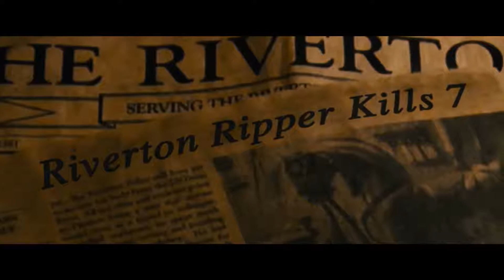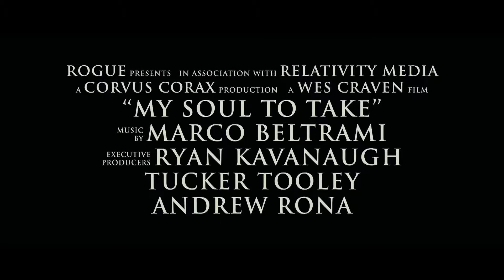My Soul To Take (2011) deutscher Tariler